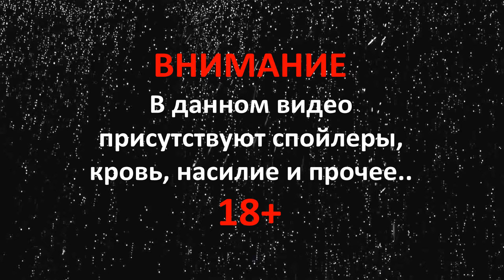ИГРА ПРЕСТОЛОВ — СМЕРТЬ